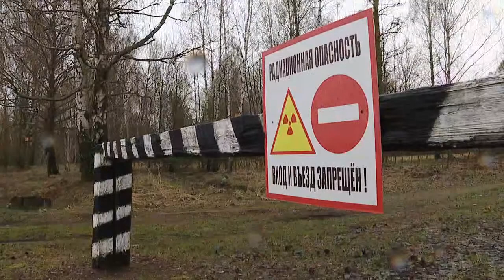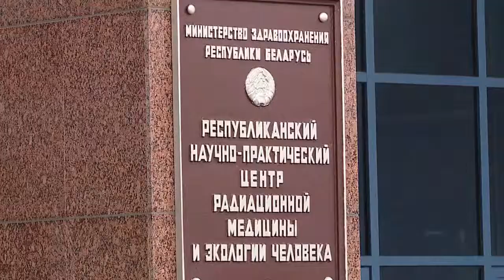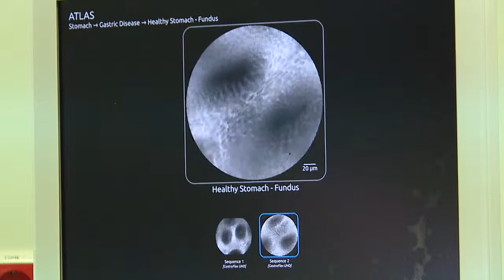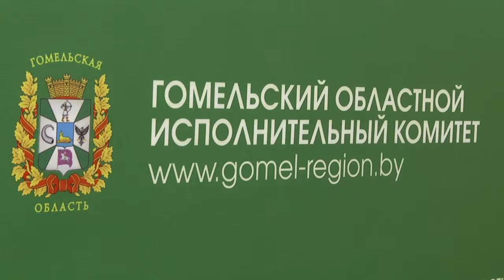Новая жизнь пострадавших территорий